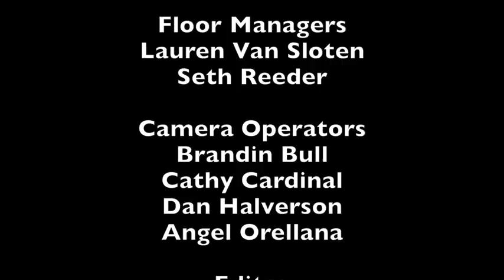The Heart of Giving #32 LB Museum of Art and Grandparents as Parents